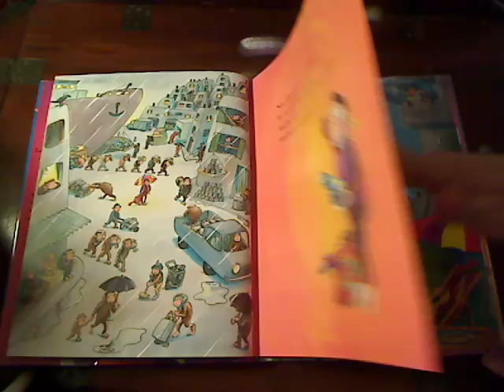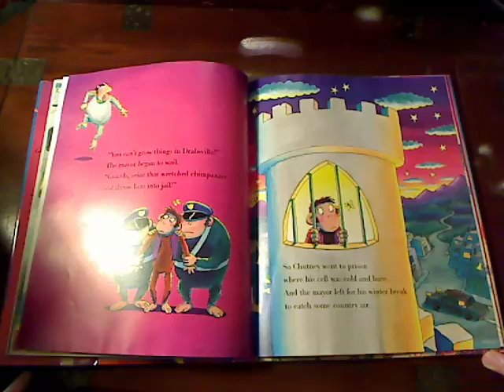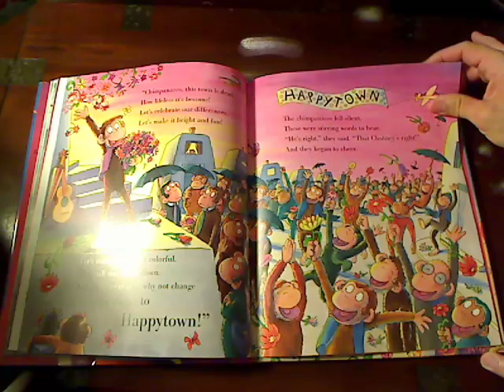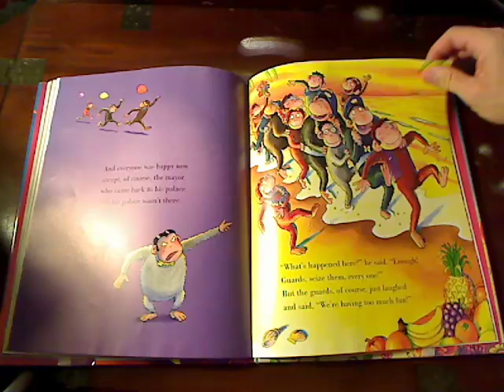Chimpanzees of Happy Town